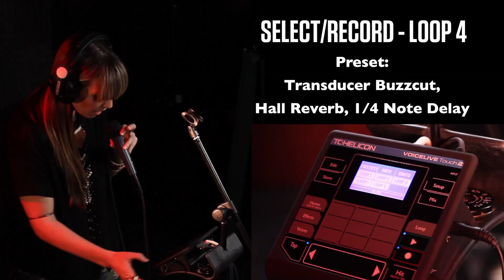VoiceLive Touch 2 - Georgia Murray - NAMM Demo Deconstructed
At NAMM 2013, Georgia Murray did a really great demo for VoiceLive Touch 2. As she demoed, people kept asking to see what she was doing on the unit to achieve her sound.

We decided to make a video showing exactly what she did. Enjoy!